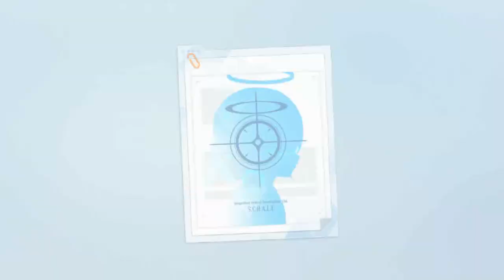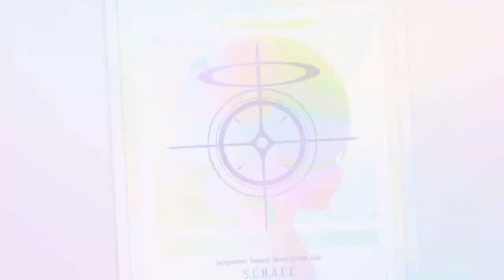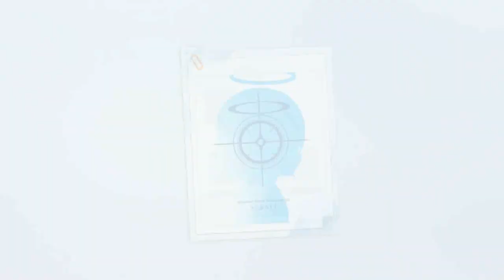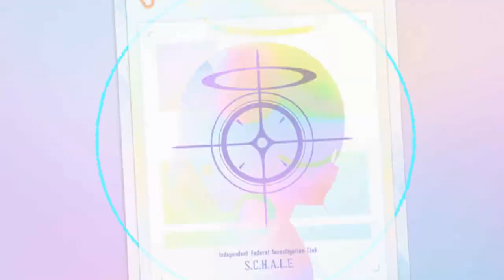[Blue Archive] New Year Fantasy No.68 Gacha Banner - Haruka (New Year)